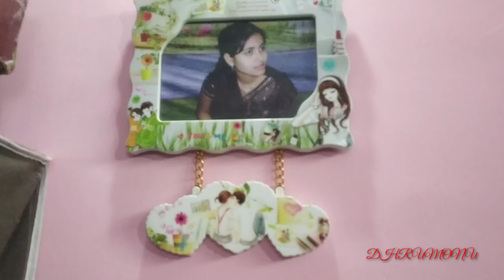💏देखिए MONU की बचपन की फ़ोटो/क्या कर दिया हम दोनों ने अब आप लोगों को भी अलग लगेगा vlog -73/DHRUMONU